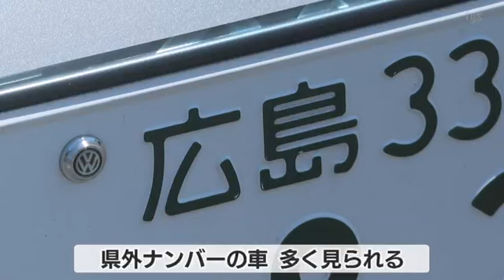ゴールデンウイーク 萩は多くの観光客でにぎわう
ゴールデンウイーク２日目の30日、山口県萩市の城下町は、多くの観光客でにぎわいました。近くのホテルや旅館は個人で予約をして宿泊する人が多く、駐車場には県外ナンバーの車が多く見られました。観光客萩焼の店をのぞいたり、高杉晋作・誕生地などの文化施設を訪れたりして、思い思いに萩の城下町を楽しんでいました。大阪から来た観光客
「まち並もきれいですし、昔に思いをはせながら歩きたいと思います」市によりますと、去年1年間に萩市を訪れた観光客はおよそ361万人で、おととしよりも50万人ほど増えていて、このゴールデンウイークもにぎわいに期待しています。5月1日からは萩明倫学舎や萩市民館などで、恒例の「萩焼まつり」が開かれる予定です。